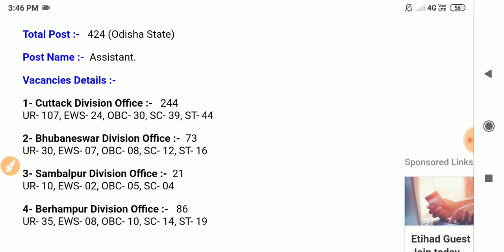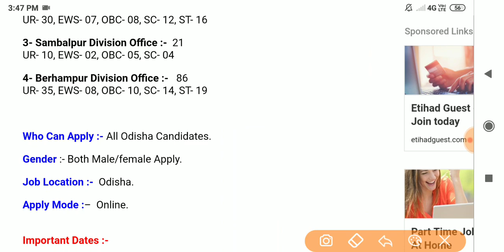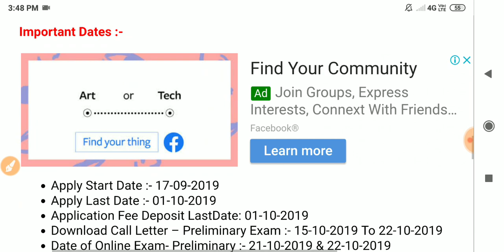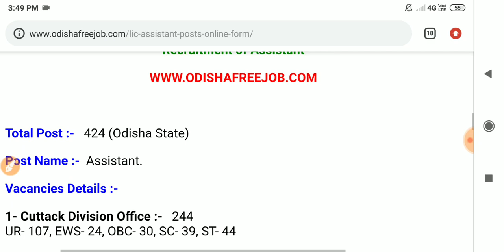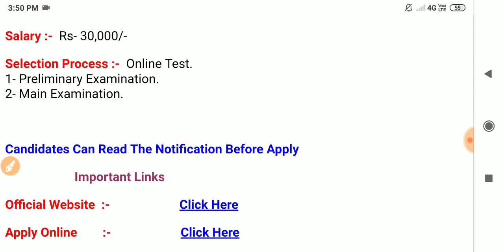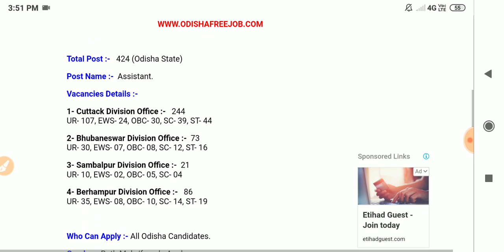Odisha LIC Assistant Job 2019 !! New Govt Job For All Odisha People 2019 !! Odisha Job Diary !!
ବିଶେଷ ସୂଚନା ;-

୧)ଯୋଗ୍ୟତା- Bachelor's Degre

୨)ଦରମା-୩୦୦୦୦

୩) ବୟସ- ୧୮ ରୁ ୩୦